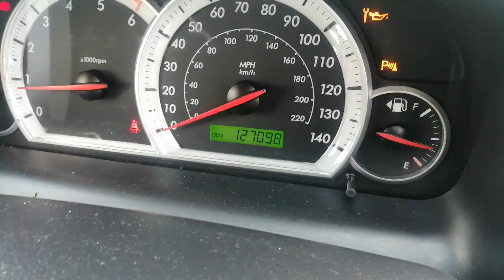Разборка Chevrolet - Captiva 2006-2011, 2.0 CDI (VIN: KL1CG26RJ9B505846) NU09TGE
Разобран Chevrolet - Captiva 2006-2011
Основные характеристики:
Год выпуска: 2009
Двигатель: 1258068K
Объём двигателя: 2.0
Тип двигателя: Дизель
Коробка передач: КПП 5-ст.мех 4х4 (МКПП)
Кузов: Джип (5-дверный)
Смотри каталог запчастей Chevrolet - Captiva 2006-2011 на :
⏰ Режим работы колл-центра:
08:00 – 20:00 – ежедневно

Для наших покупателей:
- бесплатная доставка;